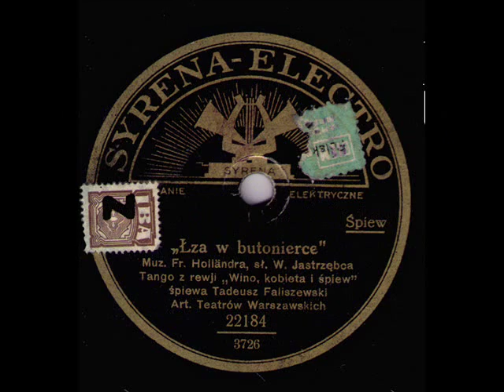Polish-German Tango: Tadeusz Faliszewski - Łza w butonierce (A Tear In My Boutonnière), 1931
TADEUSZ  FALISZEWSKI - Łza w butonierce (A Tear In My Boutonnière) Tango z rewii  "Wino, kobieta i śpiew" (Tango from "Morskie Oko" revue "The Wine,The Woman and The Song") (Fr.Holländer / W.Jastrzębiec), Syrena-Electro 1931

Syrena-Electro, 1931